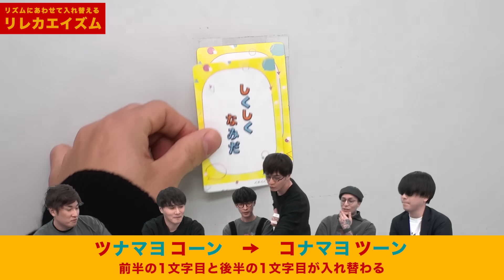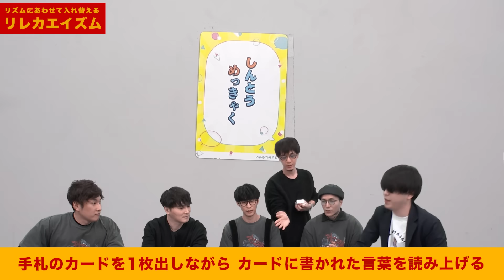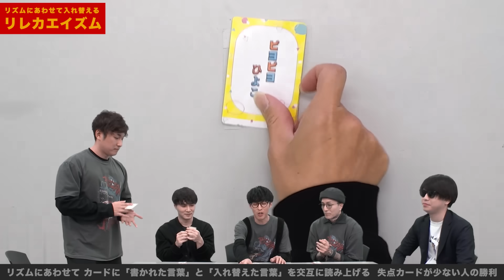【ボードゲーム】リズムにあわせてコトバを入れ替え【リレカエイズム】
リレカエイズム

[ゲスト]
関優太

JELLY JELLY CAFE - 世界中のボードゲームで遊べるカフェ

オーイシマサヨシと加藤純一によるラジオ番組です
隔週水曜22:00〜生放送！動画も不定期公開中

ピザラジサブクスサイトで限定動画公開中

切り抜きガイドラインを公開しています。
詳細は以下リンクをご確認ください。